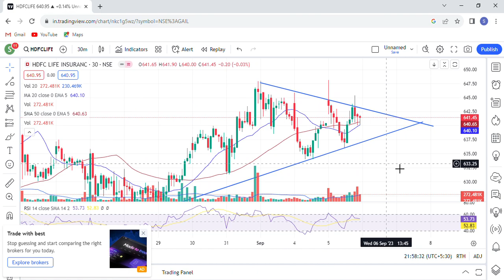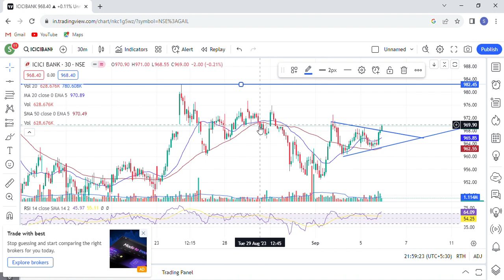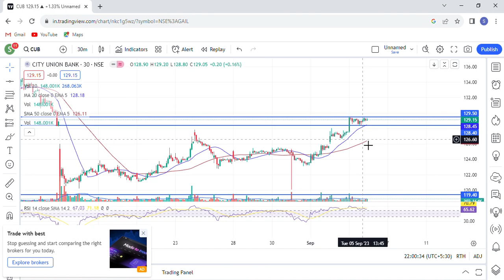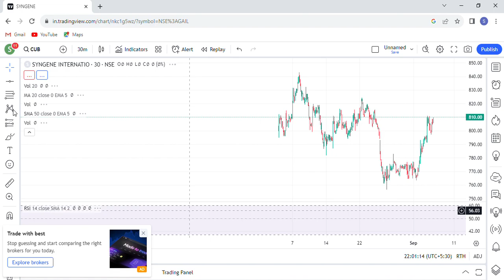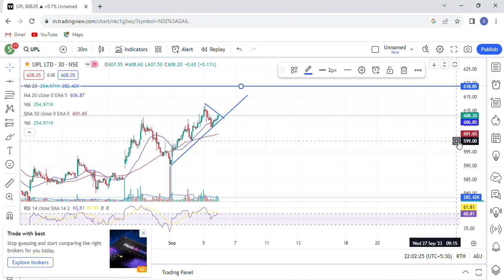best stock share today | Daily Best Intraday Stocks | 06 September 2023 | Stocks to buy today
which stocks are best for intraday today
top intraday stocks for today
best intraday indicators
best stocks to buy tomorrow for day trading
top  share for intraday today
top  stocks for day trading
tomorrow top intraday stocks